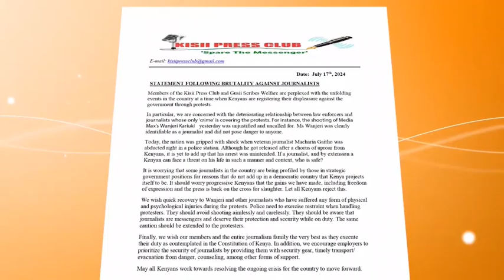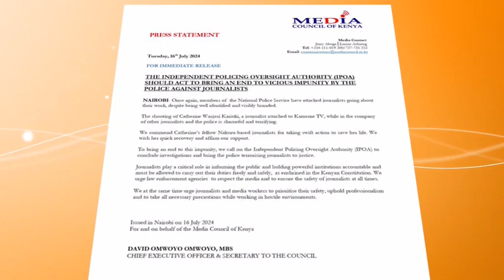Kwana Netaya with Diana Gisoi MEDIA FREEDOM